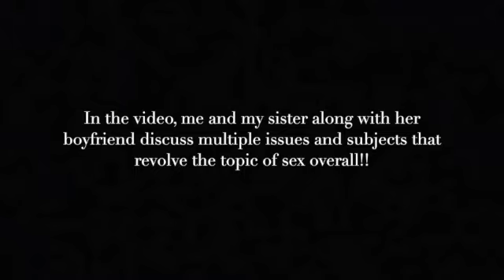Talking about sex with my sister!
having an open conversation about multiple topics regarding sex with my sibling and their partner.